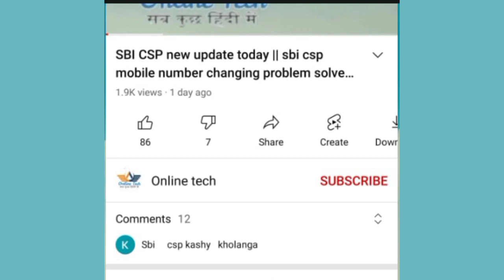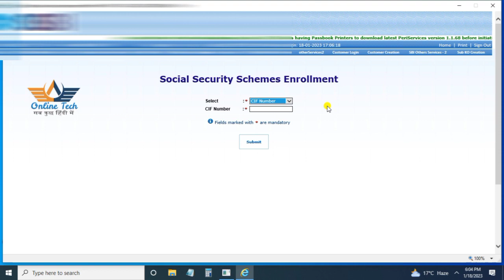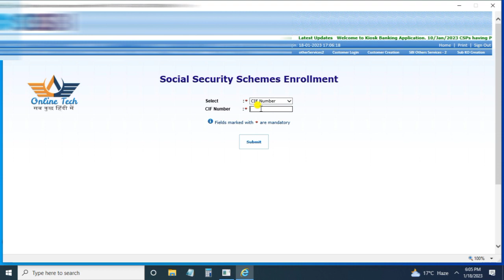sbi csp new notification,sbi csp new update,sbi csp sss |Online tech 451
Namaskar friends

Is video mein SBI CSP mein ek Naya campen ko jari Kiya Gaya hai usi ke bare mein bataya gaya hai

Video future:-
1)sbi csp new notification
2)sbi csp new update
3)sbi kiosk banking